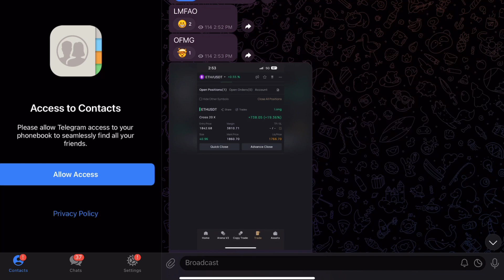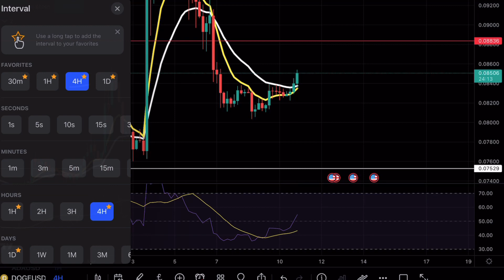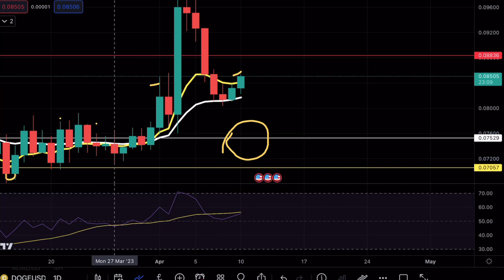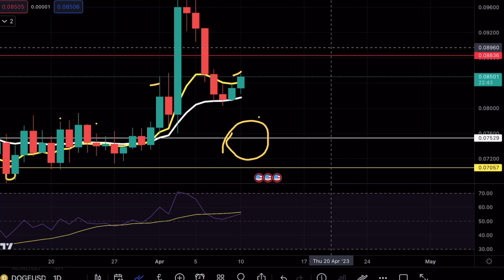DOGECOIN BREAKOUT 🚨! DOGE PRICE PREDICTION TECHNICAL ANALYSIS NEWS 2023